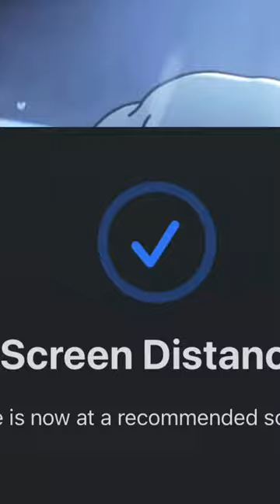GOODBYE amazingworldofgumball fyp shorts cartoonnetwork cartoons